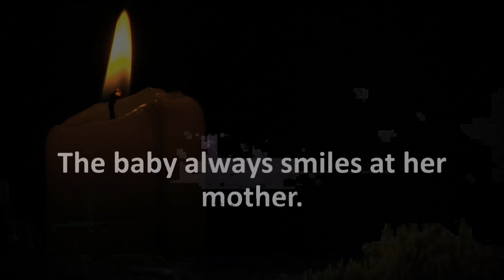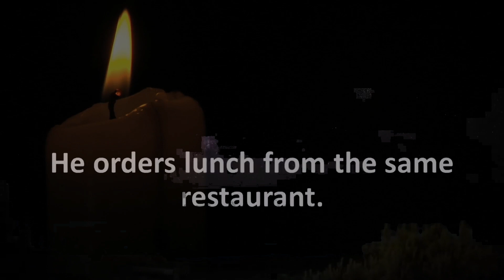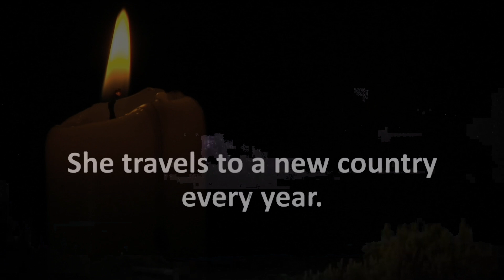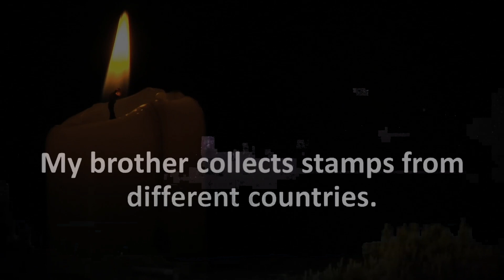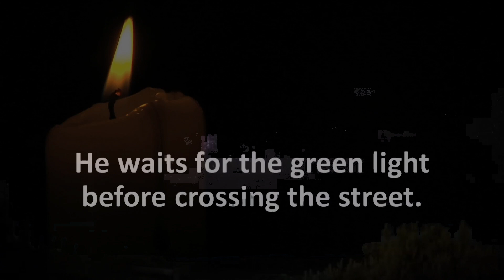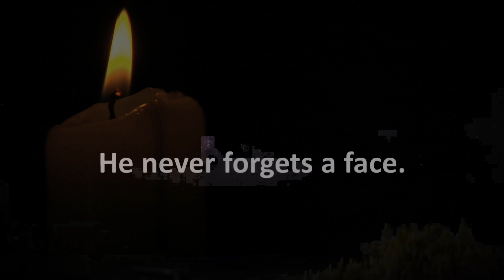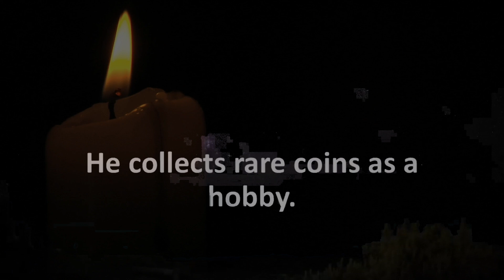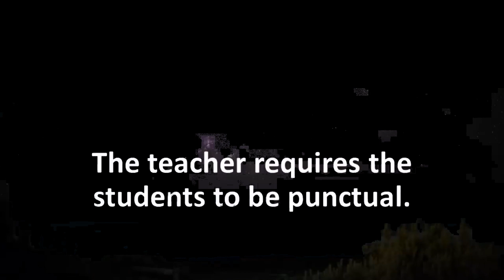English Phrases for Speaking_11